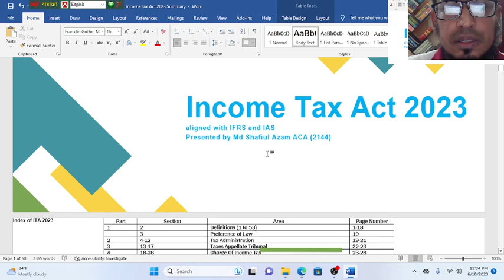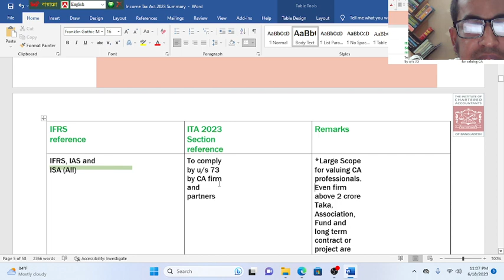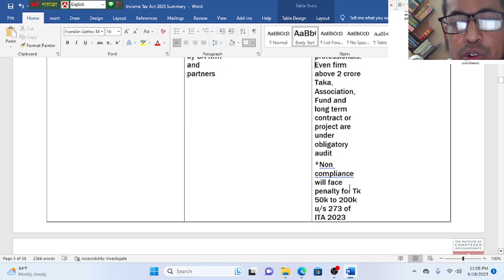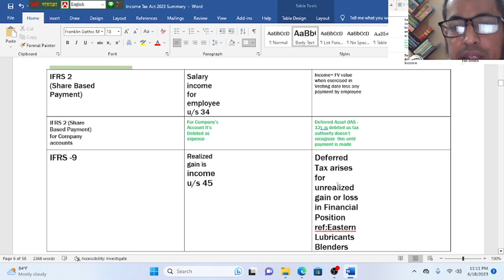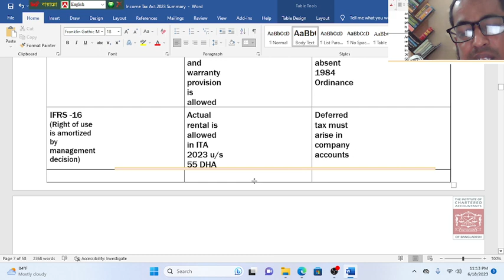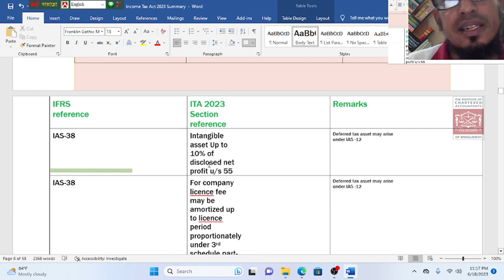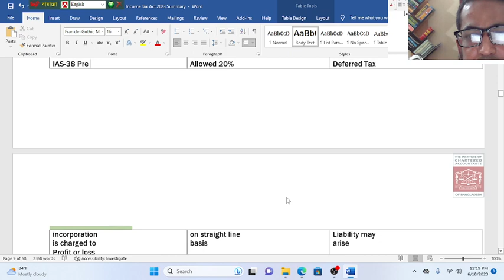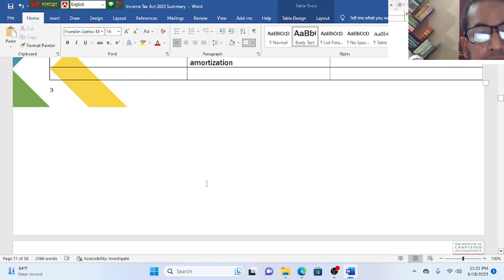Income Tax Act 2023 Discussion in line with IFRS and IAS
Prolific for dear professional students